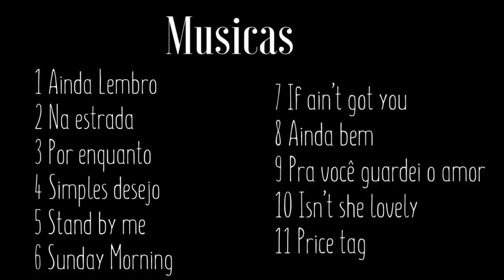Música para Casamento - Cover Paty Fernandes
Mini Wedding
Recepção dos convidados
Voz: Paty Fernandes
Violão: Leandre Gomes
Empresa: Banda M7

Músicas
0:00 Ainda Lembro (Marisa Monte)
0:55 Na estrada (Marisa Monte)
1:28 Por enquanto (Cassia Eller)
2:05 Simples desejo (Luciana Mello)
2:30 Stand by me (Ben E. King)
3:00 Sunday Morning (Maroon 5)
3:31 If ain't got you (Alicia Keys)
4:00 Ainda bem (Vanessa Da Mata)
4:21 Pra você guardei o amor (Nando Reis e Ana Cañas)
4:45 Isn't she lovely (Stevie Wonder)
5:20 Price Tag (Jessie J)